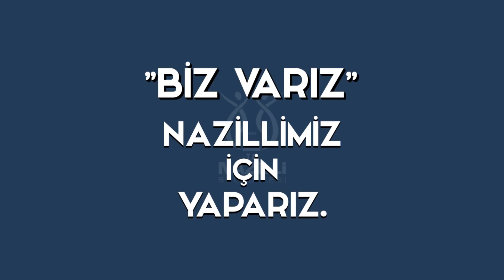Çaylı Mahallesinde tüm eksikler bir bir tamamlanıyor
• İlçe Merkezi ve kırsal mahallelerin tamamında, eksiklerin giderilmesi için çalışmalarına hız veren Nazilli Belediyesi, Çaylı'da yıllardır vatandaşın çilesi haline gelen yolları yeniliyor..